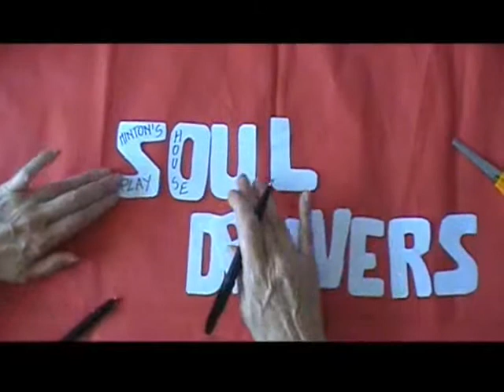Soul Drivers Contest